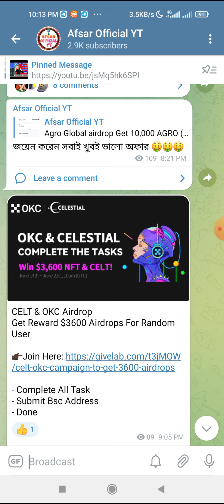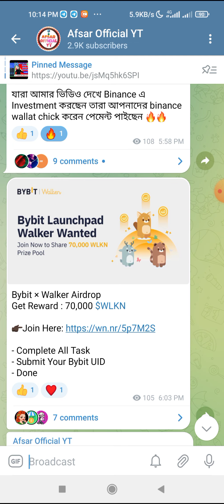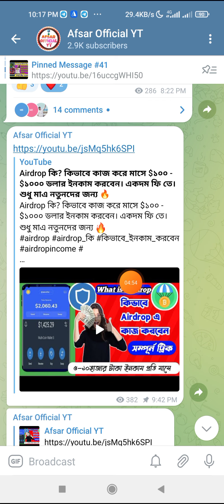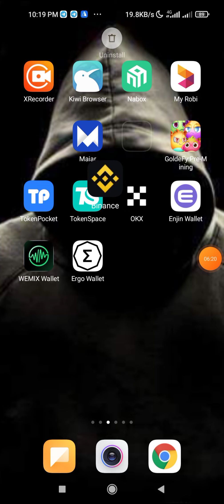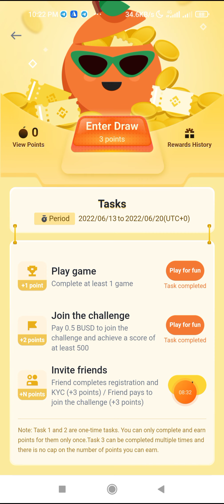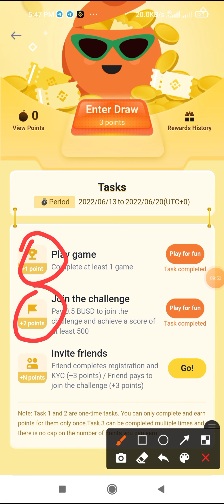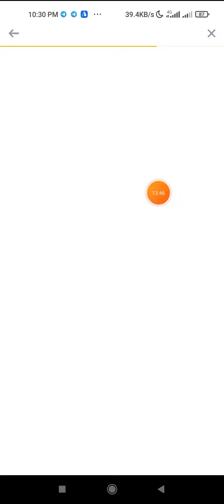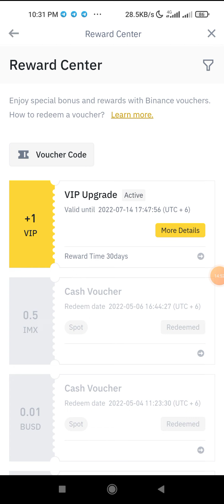Instant $1000 BUSD Binance।। Binance New Offer Game খেলে ইনকাম করুন ১ লাখ টাকা।। Live Payment Prof🔥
airdrop কি?কিভাবে টাকা ইনকাম করবেন

কিভাবে Airdrop এ কাজ করবেন।